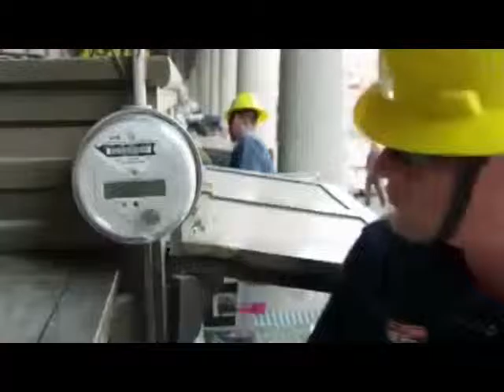Cd. de México. Tarifas eléctricas continúan a la baja: CFE